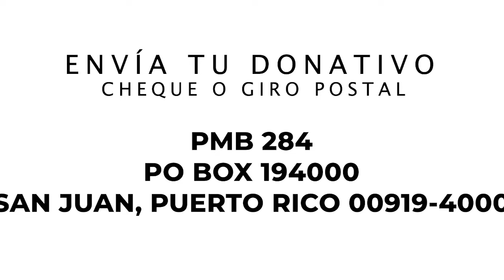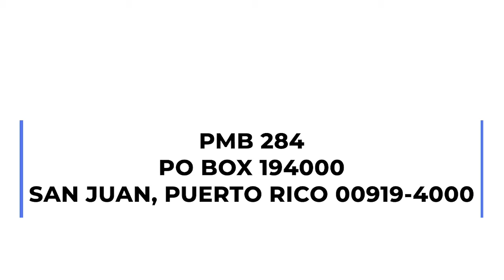MDUM Férrea batalla por el liderato entre Yankees y Orioles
Los Mets de Guaynabo retoman el liderarto del Grupo B mientras que San Germán vuelve a perder | Los Orioles de Baltimore cierra la brecha con los Yankees de Nueva York y arruinaron el retorno del estelar lanzador Gerrit Cole | Las Selecciones Nacionales de Baloncesto están activas | Selección U17 femenina  aprende de una holgada derrota ante Estados Unidos en el Americup 2024